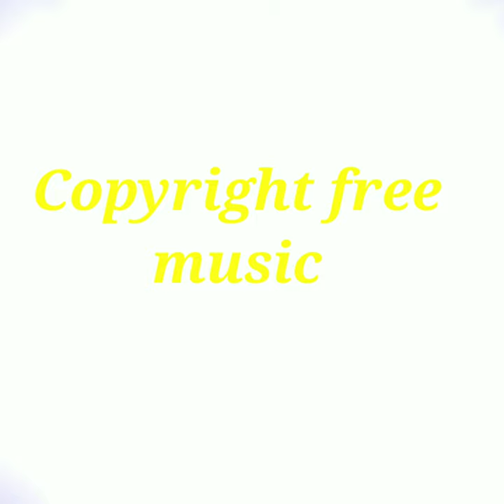GET A CHANCE TO WIN FREE LOAD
free no copyright rock music
free music mix
free rap beats no copyright
free copyright music
free load